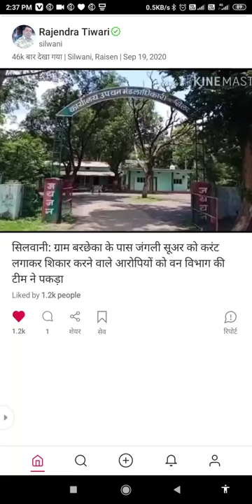करंट लगाकर सूअर को मारा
आप ही बताइए ऐसे लोगों को क्या करना चाहि चाहिए